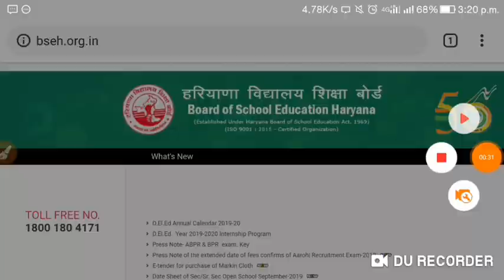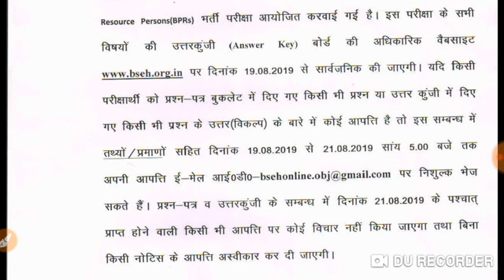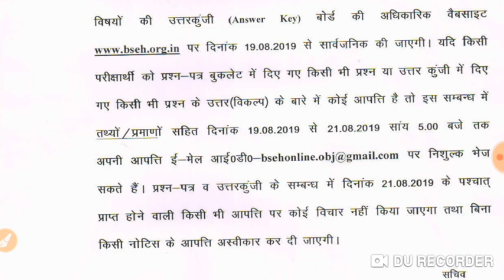HBSE ने जारी किया नोटिस आई खुसखबरी अभी देखे।।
1 Haryana D.Ed internship 2019 first and second year internship program public notice release B.Ed internship 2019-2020 Haryana JBT D El Ed internship program HARYANA 10th Result 2019 out
2 haryana 12th result 2019
3 hbse 12th result 2019
4 haryana 10th 12th result 2019
5 haryana hbse result 2019
1 Haryana open school
2 HOS Haryana 10th
3 haryana 12th  marksheet
4 Haryana Open School mark sheet 2019
5 Haryana 10th 12th marksheet
6 Haryana marksheet h o
7 Board of School Education Haryana 10th 12th mark sheet 2019 release
8 10th 12th results Haryana
9 10th 12th Haryana Open School marksheet release 2019
10 open school mark sheet 2019

2 haryana 12th result 2019
3 hbse 12th result 2019
4 haryana 10th 12th result 2019
5 haryana hbse result 2019
Haryana 10th result jul 2019
Haryana 12th result jul 2019
HBSE 10th jul 2019 result
HBSE 12TH JUL 2019 RESULT
Haryana 10th jul result
Haryana 12th jul result
Result 12th jul 2019
Result 10th jul 2019
BSEH 10th Jul Result 2019
BSEH 12th Jul Result 2019
haryana open school
 Haryana ded results out
1 Haryana 10th 12th date sheet
2 HBSE 10th 12th date sheet July 2019
3 Haryana Open School date sheet September 2019
4 Haryana 10th 12th / open school date sheet
5 Haryana exam date sheet 10th 12th
6 date sheet 10th 12th Haryana
7 Haryana Board 10th 12th exam date sheet September October 2019 open school
8 open school date sheet
9 10th 12th date sheet 2019
19 Board of School Education Haryana date sheet release 10th 12th July 2019 and Haryana Open School exam date sheet September 2019 released check your backside Haryana board official
11 Haryana 10th 12th
12 Haryana 10th 12th open school
13 10th 12th Haryana
14 HBSE HARYANA